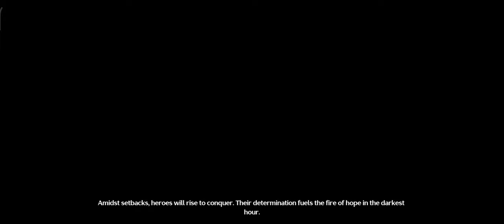Wuthering Waves Act V & VI Cut Scene ~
Wuthering Waves